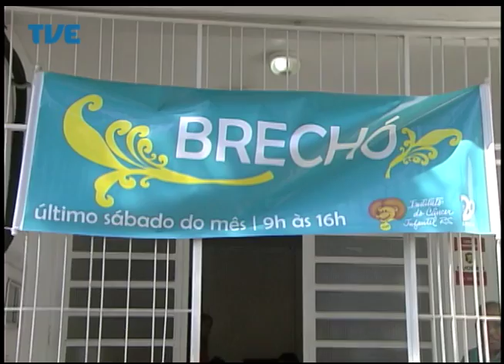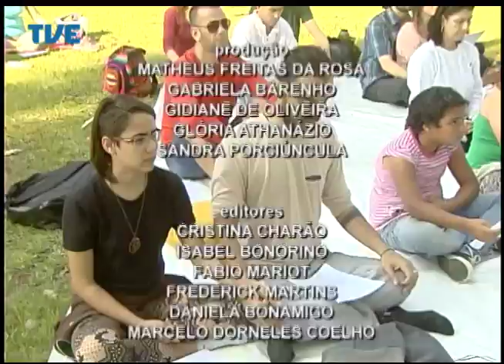Jornal da TVE - Primeira Edição - 01/09/2014 Bloco 2